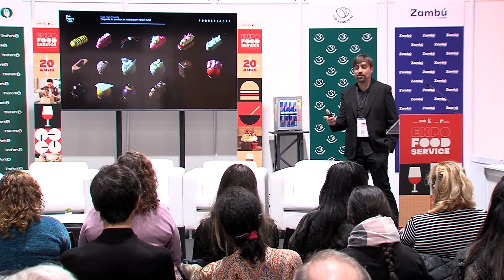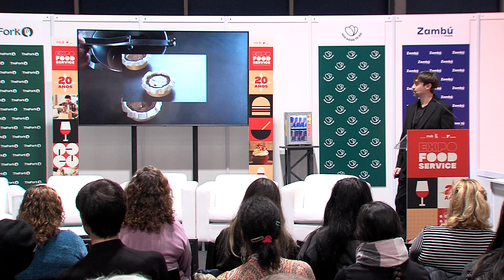El proyecto del Grupo Torreblanca en el Hard Rock Café | Rubén Beltrán | Expofoodservice 2023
Expofoodservice 2023

Ponencia: El proyecto del Grupo Torreblanca en el Hard Rock Café de Tenerife con el que se revolucionará la experiencia pastelera en los hoteles

Por: Rubén Beltrán, director ejecutivo de Grupo Torreblanca